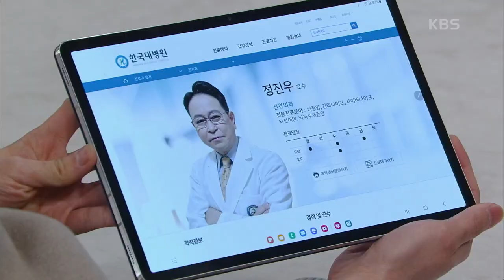＂사기로 고소할 생각입니다＂ 가짜 주치의를 밝혀내는 김승수와 이유진&왕빛나! [삼남매가 용감하게] | KBS 230226 방송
＂사기로 고소할 생각입니다＂ 가짜 주치의를 밝혀내는 김승수와 이유진&왕빛나!